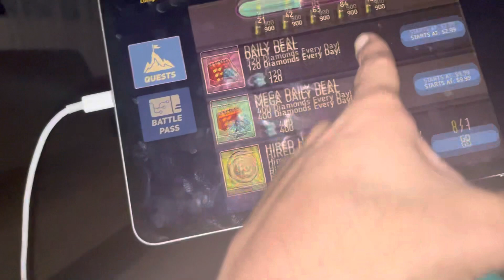Not let me touch city